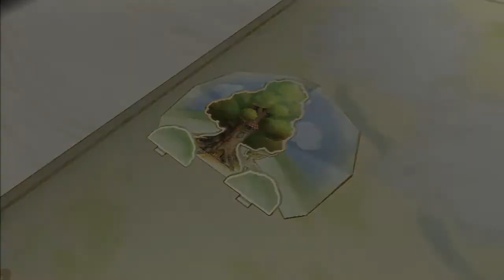Let Us Play Kingdom Hearts 2 Final Mix Pt 27: Event Horizon: Zero Dawn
We can't remember what we were doing, so we take a vacation over at Pooh Corner, where the winds are a little strong. There is also some very early KH3 speculation.